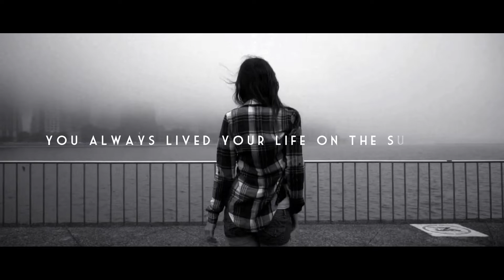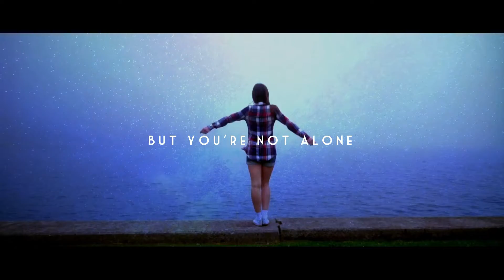Gotta Get Away - New Single by Steve Hutchinson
London's late Bloomer Steve Hutchinson's latest single 'Gotta Get Away' from his forthcoming album 'A Different Sky' here in a Lyric Video.
London-born harmonic rocker Steve Hutchinson was a bit of a slow starter! Life begins at 40 they say but for Steve it was his 50th birthday that sparked his move into music-making.

His birthday bash led to him forming the UK's premier Moody Blues tribute band, Blue Onyx and meeting two of his Moodies heroes, Mike Pinder and Ray Thomas.  On hearing him sing, Ray Thomas tweeted that Steve had "a great voice" and invited Steve and the band to play at Ray and Mike's joint 70th birthday party!

Steve also began songwriting in earnest, scoring a semi-final placement in the UK Songwriting Contest with his first entry. He's since repeated the feat and also been a runner up twice in the US Song of the Year.

He's going to win one day!

Steve has just finished recording his third album. Recorded by ace  engineer / producer Jez Larder (The Damned, David Bowie, Amy McDonald) of Skyline Studios UK, Steve's unique blend of melodic and harmonic rock will be out in April 2019 .

Join Steve's mailing list to find out more